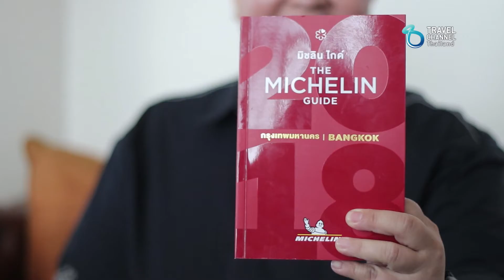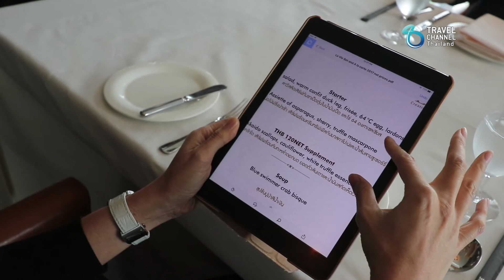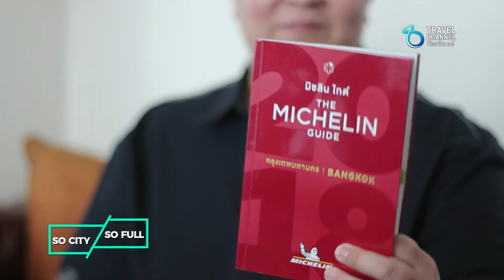So City So Full ตอน ร้านอาหารฝรั่งเศสที่แนะนำใน Michelin Guide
La Vie เป็น 1 ในร้านอาหารฝรั่งเศสที่แนะนำใน Michelin Guide

เป็นอาหารแนว Modern French Cuisine ที่สร้างสรรค์ และสดใหม่

เมนูขนมดังมาก อร่อยมาก เป็นสูตรพิเศษมีที่ร้านนี้เท่านั้น

Set Lunch กับ Set Dinner ในราคาน่าลอง

เมนูแนะนำ : Wild Mushroom Cappuccino and Black Truffle, Snowfish Cauliflower Puree and Beignet; Wild Mushroom with Jus,
Chestnut Mont Blanc Mille-Feuille, Assiette of Asparagus; Sherry; Truffle Mascarpone, Black Angus Rib-Eye; Winter Vegetable Medley; Caramelized Onions and Jus, Passion Fruit Crème Brulee and Coconut Meringue

So City รายการท่องเที่ยวที่แปลกและแตกต่างกับสามนักท่องเมือง จูน ศศิวิมล นักเขียน บล็อกเกอร์
แฟนเพจเซียนฮ่องกง เซียนสิงคโปร์ และ Thaifootprint
โป่ง ศิลปบรรเลง นักกิน และนักเดินทาง @Gio.Sila
Minky สายแข็งขนมหวาน @Minky_p